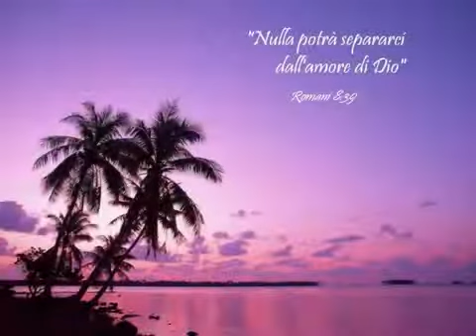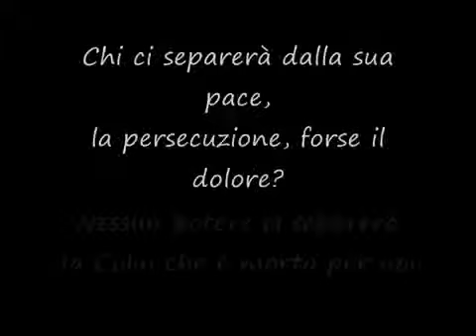Chi ci separerà Frisina